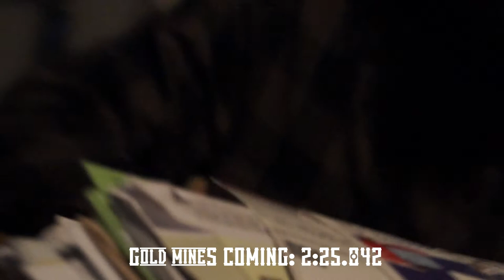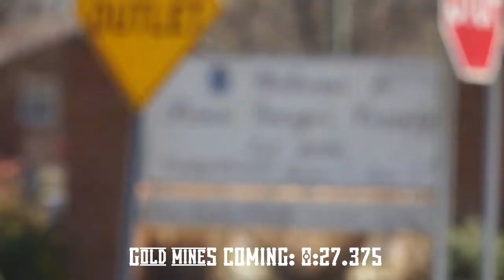17Bangas - Gold Mines - Trailer [HD]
Third-i-Films X Swiish Score Ent Presents;
17Bangas "GOLD MINES" produced by 3*Star Feat. Donnie D, Smokey Montana, Knuckles Da Great, Young Zone Video Coming Soon